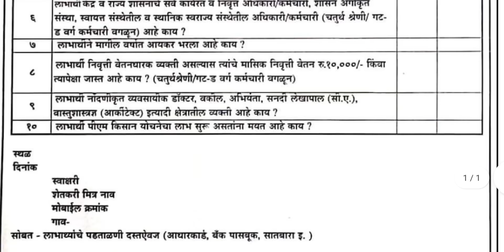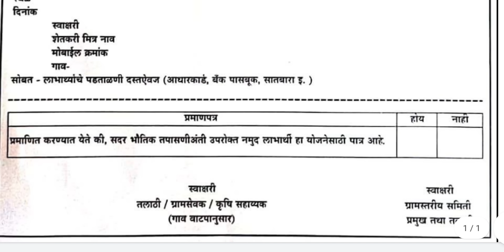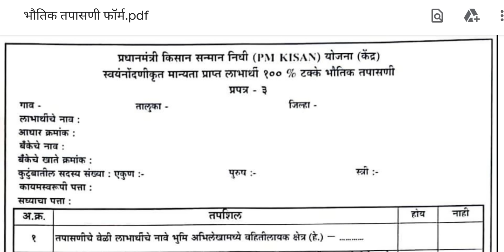PM किसान योजनेची भौतिक तपासणी